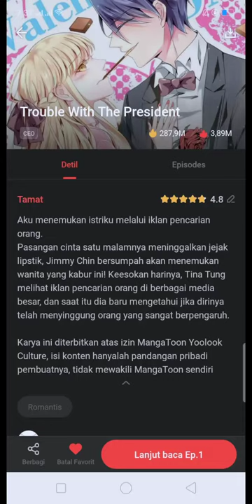trouble with the president episode 1 dari mangatoon